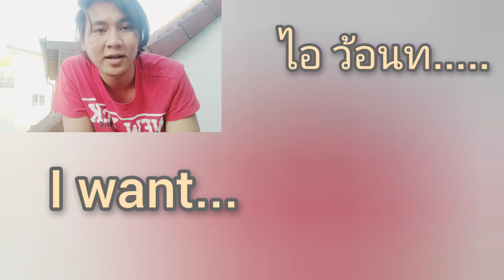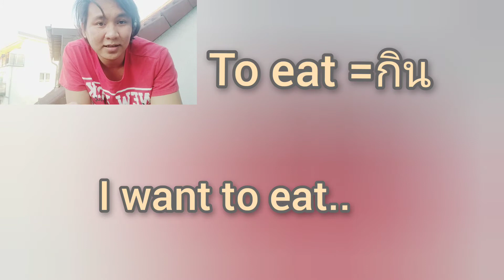2ประโยคในภาษาอังกฤษที่มีประโยชน์เวลาไปเที่ยวต่างประเทศ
วีดีโอนี้ผมจะมาแชร์คำง่ายๆๆสำหรับคนที่พุดภาษาอังกิดไม่ได้ เป็น2คำที่ใช้ได้ผล และมีประโยชน์ (เน้นพอให้ช่วยเหลือตัวเองได้นั้นเอง)  อย่างน้อย2คำนี้จะเป็นคำที่ช่วยให้การเดินทางของทุกคนง่ายขึ้น การที่เริ่มเรียนจาก การพุดว่าเราต้องการ อะไรเป็นประโยคที่สามารถนำไปปรับเปลี่ยนคำมากมายผมจึงเลือกใช้คำนี้มาแชร์ให้ทุกคนได้ลองไปฝึกใช้กัน

ก็หวังว่าวีดีโอนี้จะเป็นประโยชน์ต่อใครหลายๆคนที่พุดภาษาอังกิดยังไม่ได้แต่ต้องเดินทาง ไปต่างประเทศ ได้เอาไปใช้กัน
จะได้สนุกในการเดินทาง, 😁✌